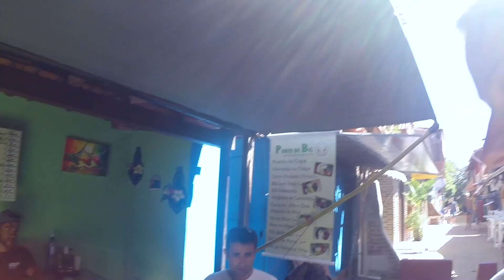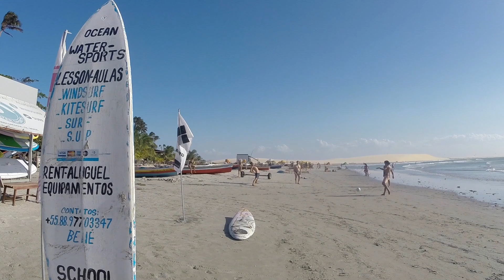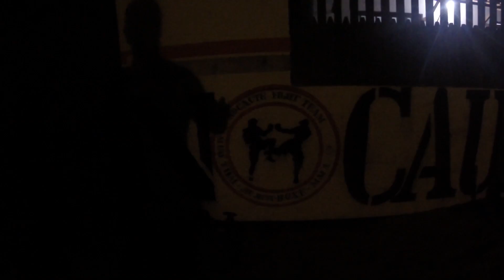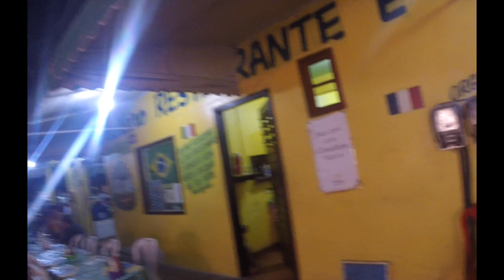GOODBYE JERI | #12 Pool Time, Windsurfer & Abschiedsessen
#12 Hach, nach fast 4 Wochen in diesem kleinen Ort und in der besten Unterkunft von Jeri bei Angela im "Casa Coco Verde" sind wir doch etwas traurig weiterzuziehen.

Unseren letzten Tag genießen wir mit leckerem Essen in unserem Stammladen, ein bischen Quality Pool Time und einem letzten Besuch am Strand bei den Windsurfern.

Am Abend gibt's frische leckere Skampies mit einem Gläschen Wein...

Wir werden den herrlichen Wind vermissen und auch das Kitesurfen. Jeri is a special place and will stay deep in our heart!

In Jeri haben wir einige Volunteers getroffen die Unterkunft gegen Mithilfe tauschen. Die beste Plattform dafür ist